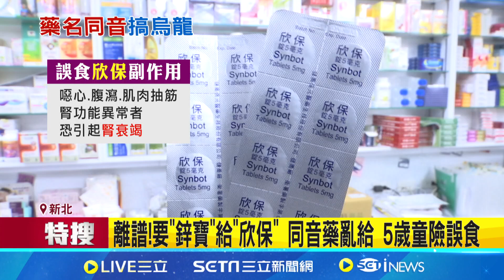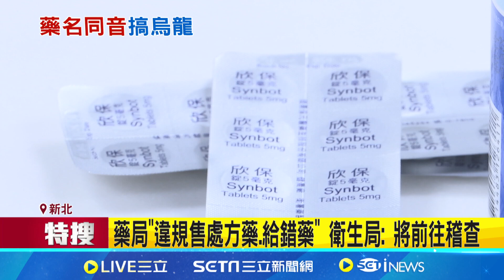同音不同字! 藥師粗心給錯藥 5歲孩童險誤食"血壓藥"│94看新聞